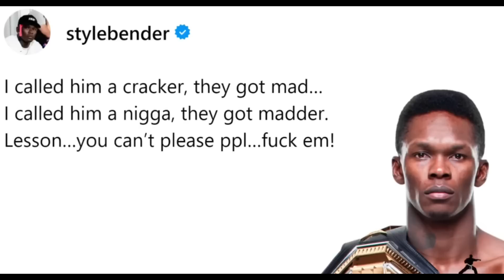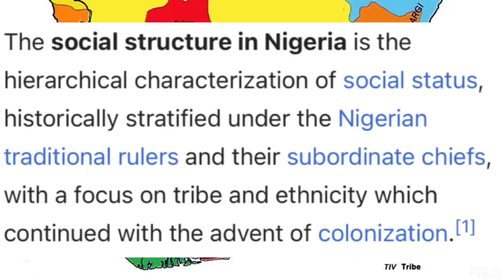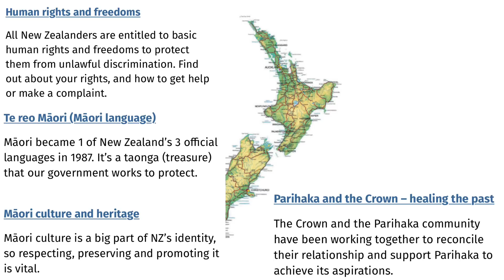How RACIST is Israel Adesanya actually?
Join my Tapology group to get a chance to win UFC NFTs: Tapology

This video is satirical & meant for comedic/entertainment purposes only.